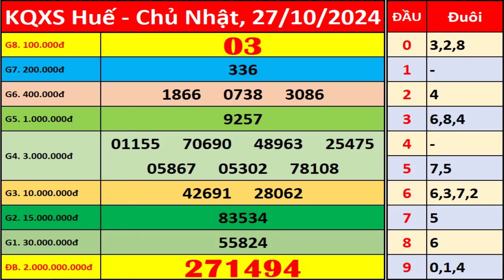Xổ số Huế ngày 27 tháng 10 | XSTTH - KQXSTTH - SXTTH | Xổ số kiến thiết Thừa Thiên Huế hôm nay